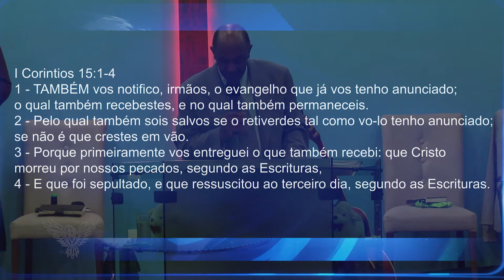FUNDAMENTOS DA NOSSA FÉ | Pr. Paulo Pereira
Pr. Poulo Pereira